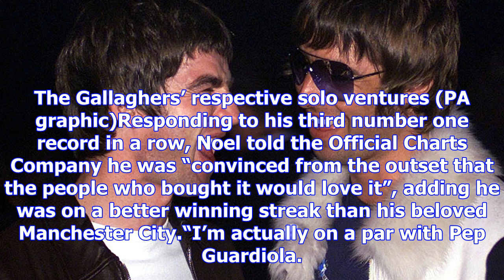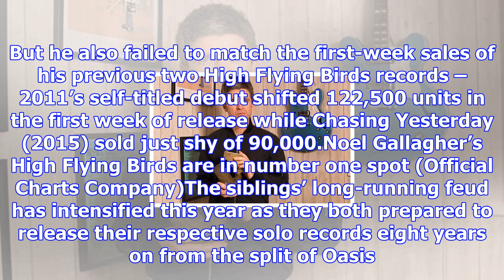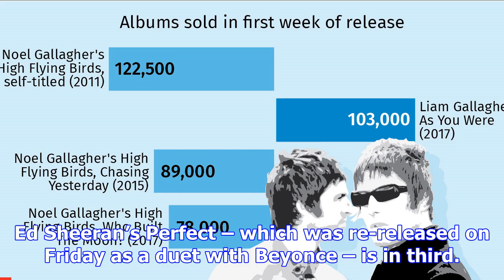Noel gallagher tops album charts but fails to outsell liam’s solo debut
Noel Gallagher has fallen short of matching his brother Liam’s debut album sales figures as his late...